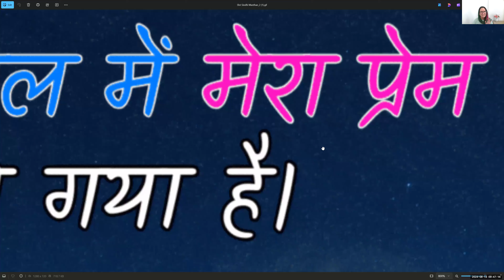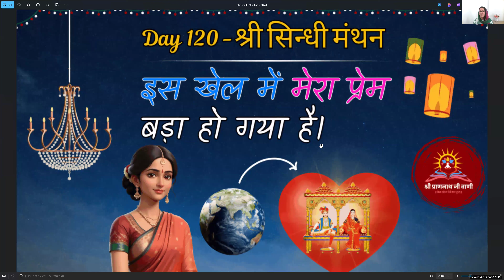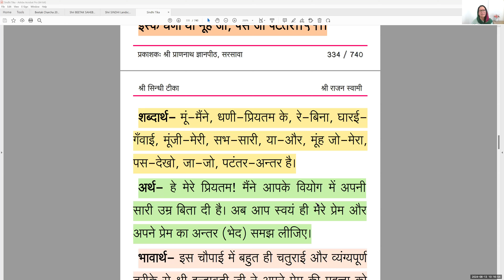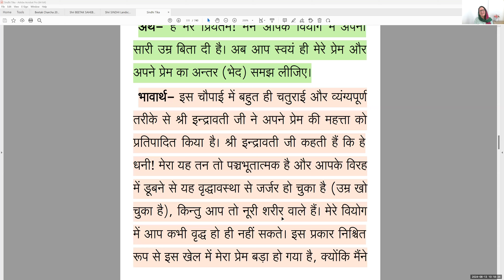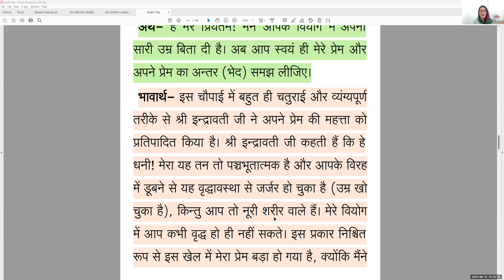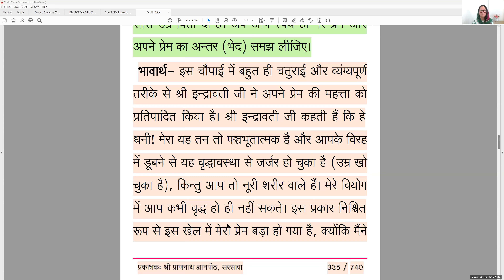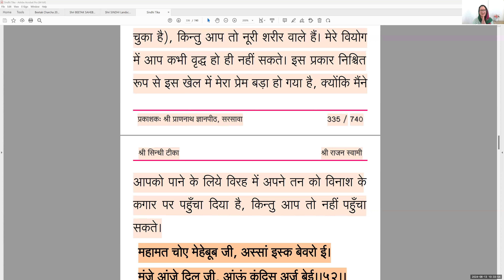🌷 Day 120 - 'श्री सिन्धी मंथन' - इस खेल में मेरा प्रेम बड़ा हो गया है। 🌷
मूं धणी रे घारई, मूंजी सभ उमर।
इस्क धणी या मूंह जो, पस जा पटंतर।।
           श्री सिंधी प्र.६, चौ.५१

हे मेरे प्रियतम! मैंने आपके वियोग में अपनी सारी उम्र बिता दी है। अब आप स्वयं ही मेरे प्रेम और अपने प्रेम का अन्तर (भेद) समझ लीजिये।

भावार्थ- इस चौपाई में बहुत ही चतुराई और व्यंग्यपूर्ण तरीके से श्री इन्द्रावती जी ने अपने प्रेम की महत्ता को प्रतिपादित किया है। श्री इन्द्रावती जी कहती हैं कि हे धाम धनी! मेरा यह तन तो पंचभूतात्मक है और आपके विरह में डूबने से यह वृद्धावस्था से जर्जर हो चुका है (उम्र खो चुका है)। किन्तु आप तो नूरी शरीर वाले हैं। मेरे वियोग में आप कभी वृद्ध हो ही नहीं सकते। इस प्रकार निश्चित रूप से इस खेल में मेरा प्रेम बड़ा हो गया है, क्योंकि मैंने आपको पाने के लिये विरह में अपने तन को विनाश के कगार पर पहुंचा दिया है, किन्तु आप तो नहीं पहुंचा सकते।

क्या आप भी 'श्री प्राणनाथ जी वाणी ज़ूम परिवार' का अंग बनना चाहते हैं तो एक बार अवश्य जुड़िये 😇 फिर सुंदरसाथ जी का निस्वार्थ प्रेम और सेवा देखकर आप रह ही नहीं पाएँगे।

6:00-7:00 am (श्री बीतक साहेब चर्चा)
7:00-7:30 am (श्री सिंधी मंथन)
7:30-8:30 am (श्री सुन्दरसाथ जी के भाव/मीठी बतियाँ)
Meeting ID: 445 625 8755
Passcode: 108